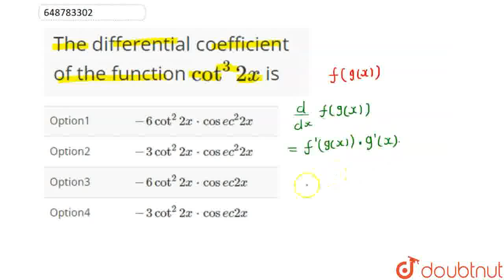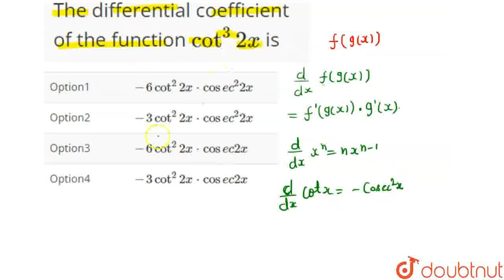The differential coefficient of the function cot^3 2x is | CLASS 12 | SAMPLE PAPER 3 | MATHS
The differential coefficient of the function cot^3 2x is
Class: 12
Subject: MATHS
Chapter: SAMPLE PAPER 3
Board:CBSE

👉 Have Any Query? Ask Us.